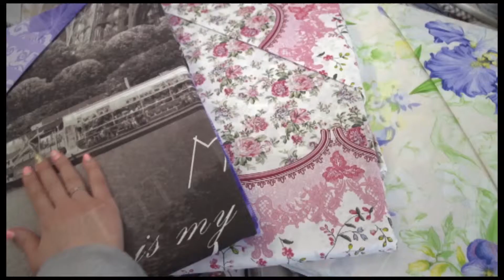Ивановский Текстиль.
И срочная новость для любителей хорошего шопинга. Только два дня, 29 и 30 мая в нашем городе гостит выставка продажда ивановского текстиля. Наша Вера Андреева расскажет о том, на каком постельном белье снятся самые сладкие сны.